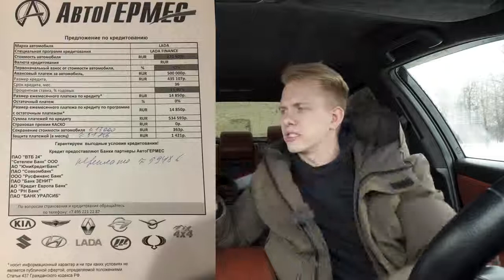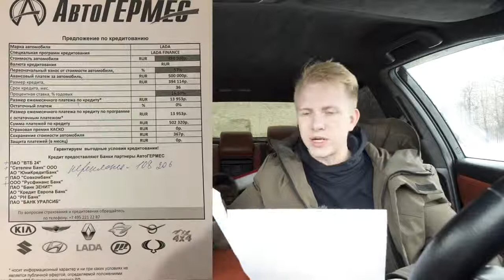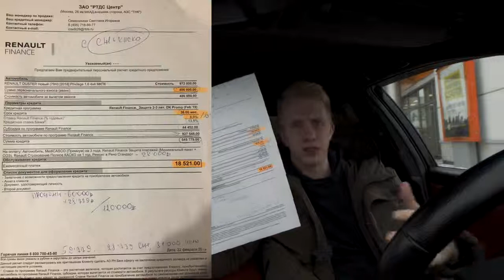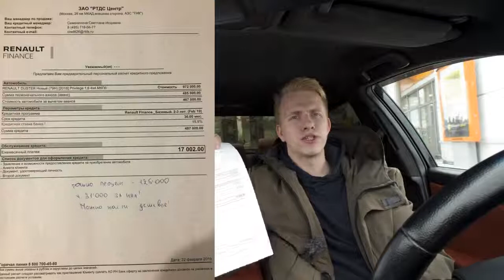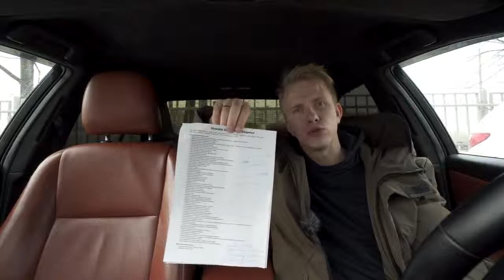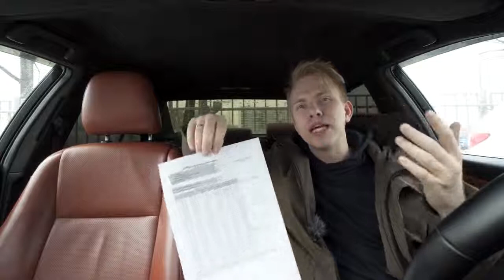ИЩЕМ НОВЫЙ АВТО ДО 1 МЛН! СКИДКИ КРЕДИТ ИЛИ НАЛИЧКА ОБЗОР СИТУАЦИИ НА РЫНКЕ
Всем привет. Этим видео роликом я вам хочу показать, что: 1. На некоторые авто они большие, на некоторые маленькие, а на очень востребованные и не ходовые скидку нужно добиваться и она будет не значительной. 2. Все дилеры и люди в частности разные! Одни сразу честно показывают что спрятано в кредите, а другие умалчивают, поэтому на чеку надо быть всегда! 3. В этом видео хороший есть хороший пример, когда кредит предлагает банк  автопроизводителя под низкий процент, но с СЖ, ГАП, КАСКО в кредит и это действительно выгодно, а следом другой дилер предлагает теже самые условия от стороннего банка и там +100,000 на вас могут "наварить" на ровном месте! Данный видео ролик будет полезен всем тем, кто хочет купить новый авто у официального дилера за наличку или в кредит и речь идет о машинах до 1,000,000 рублей!

Дмитрий Машков